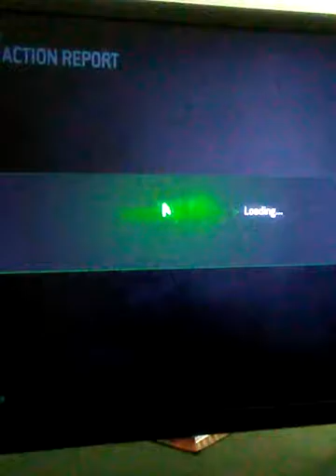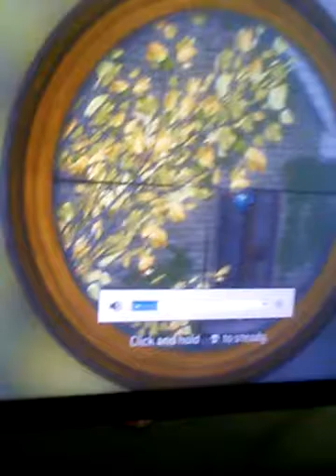Call of duty S&D highlights #10!